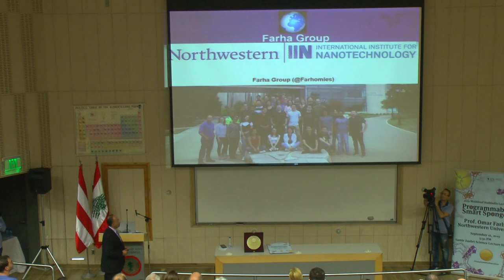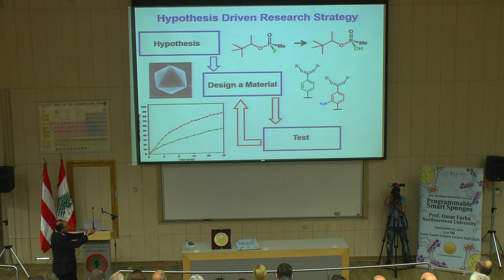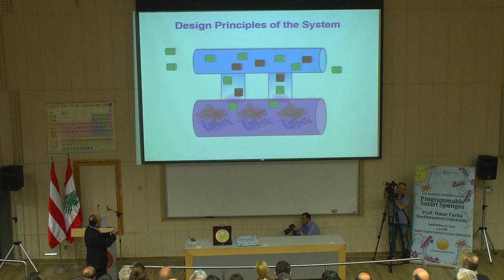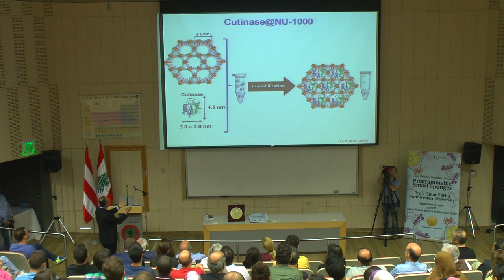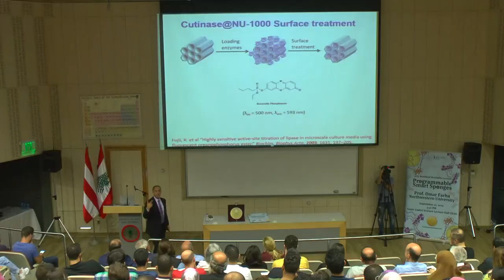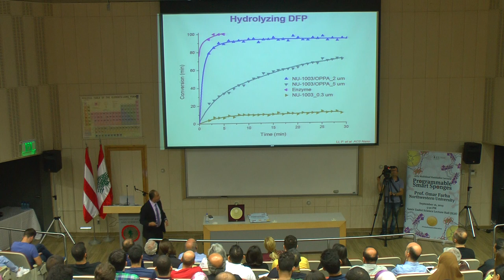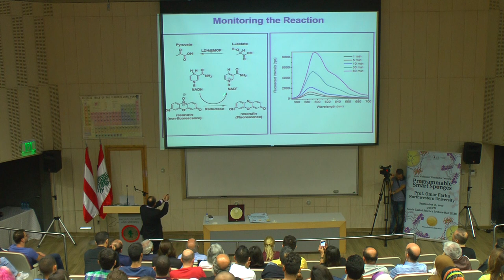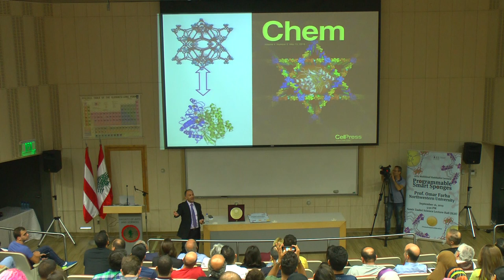2019 Makhlouf Haddadin Lecture by Prof. Omar Farha from Northwestern University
On Sep 16, 2019, Prof. Omar Farha from Northwestern University delivered the 2019 Makhlouf Haddadin Lecture at AUB entitled, “Programmable Smart Sponges”.
Photos and videos of the Makhlouf Haddadin Lectures are uploaded